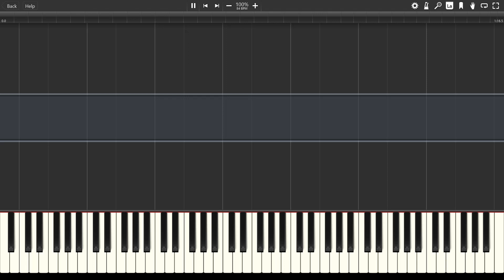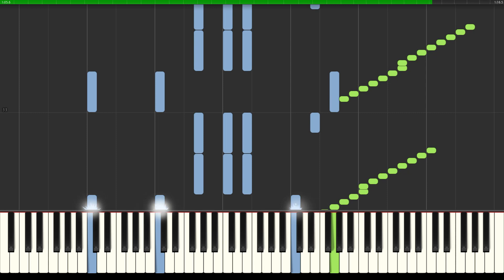Burgmuller Study No 2 Les Perles Opus 109 Piano Tutorial